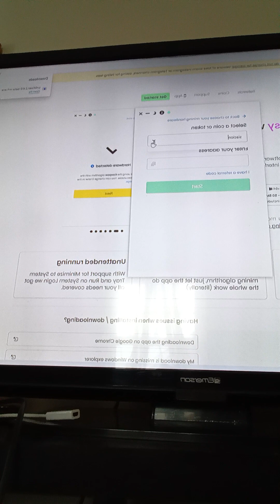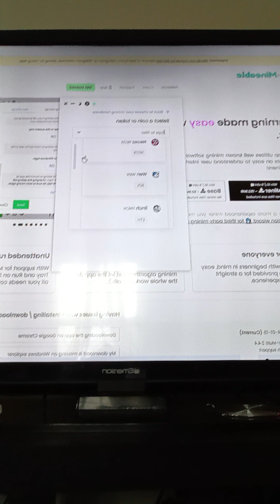Unlocking the Potential of RazziiGrows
razziigrowsbest motivational videobest motivational speechpowerful motivational speechmorning motivational speechmotivation for successrazziigrows motivationbest motivational speech compilationmotivational speechesrazziigrows crypto motivationmotivation compilationstudy motivationmotivation 20232023 motivationrazziigrows.com